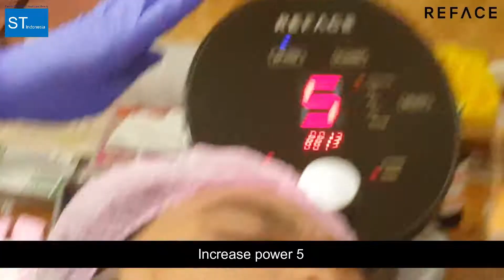ACNE SCAR BY REFACE